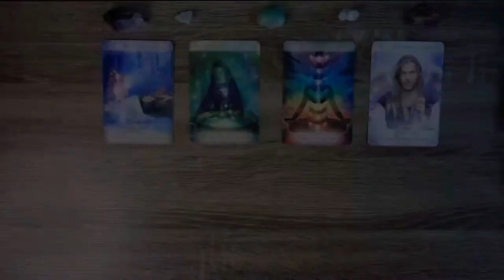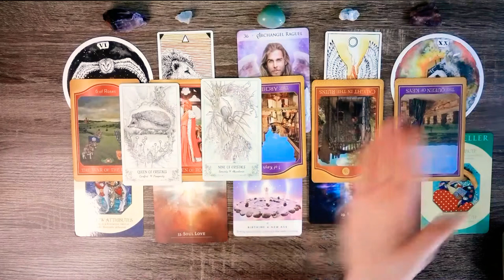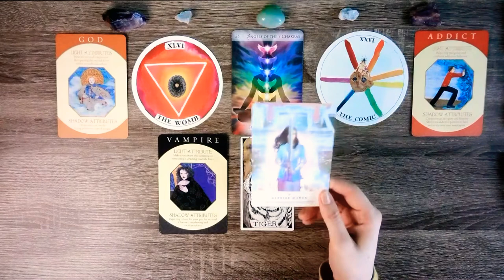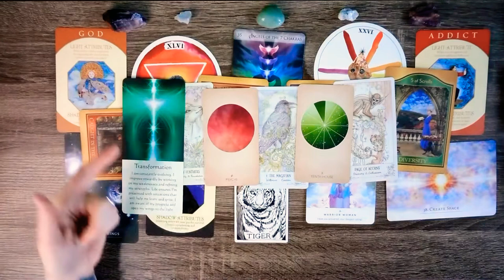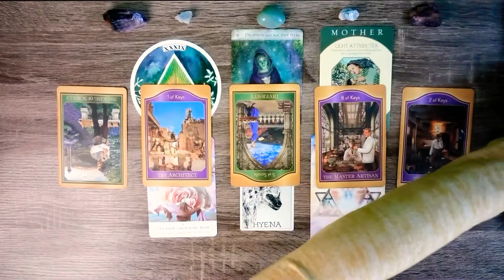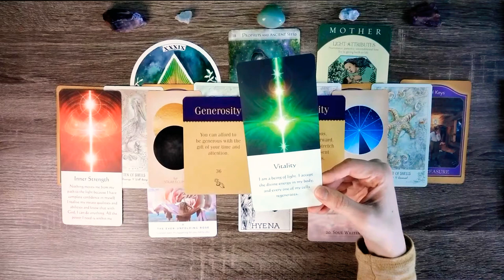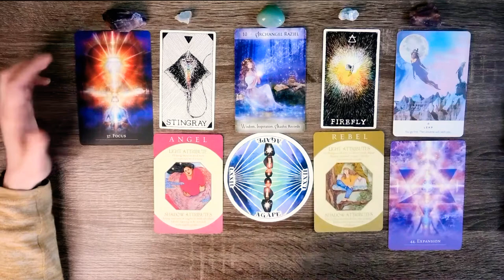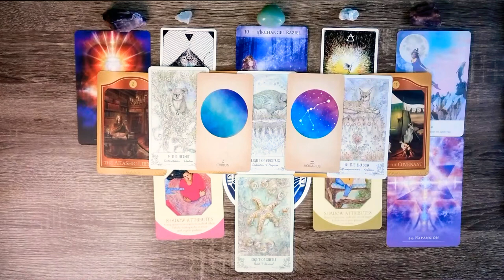⚡️SUPER IN DEPTH⚡️🧐What is Next?-Advice from Spirit on your Journey🧐 - Timeless Messages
Hello my loves! In todays reading Spirit is coming through to help us with messages of clarity and guidance on what is next on our journey in life.

Intro: 0:00
Card Meditation: 4:02
Pile One: 5:13
Pile Two: 38:08
Pile Three: 1:14:35
Pile Four: 1:55:34

As always, I am honored and blessed to share these moments and messages with you all, to read your energy and to be a part of this beautiful community.